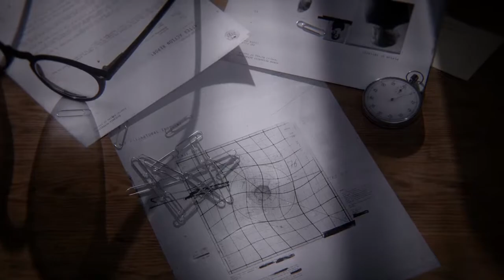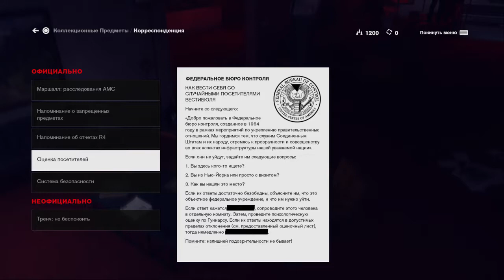Прохождение Control - С прибытием в старейший дом #1 Начало